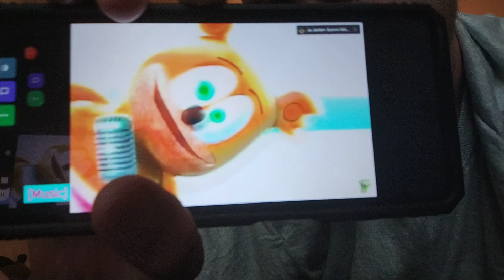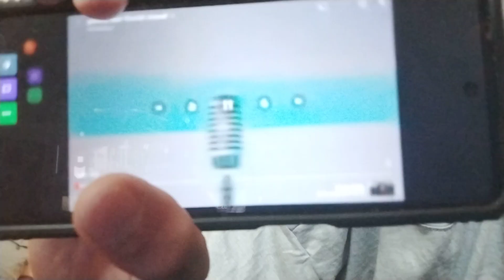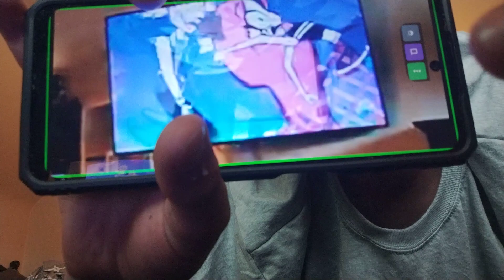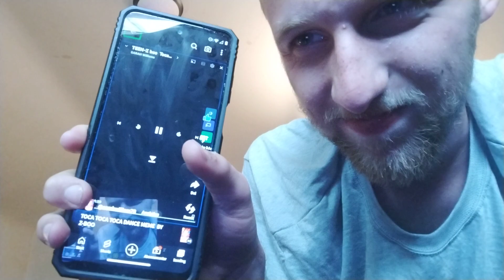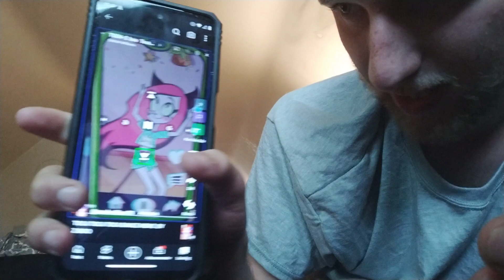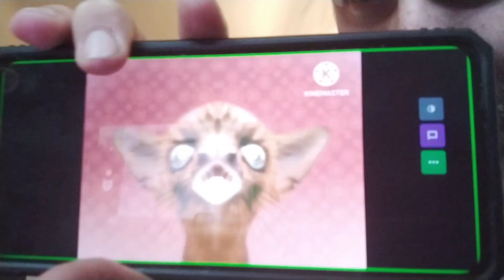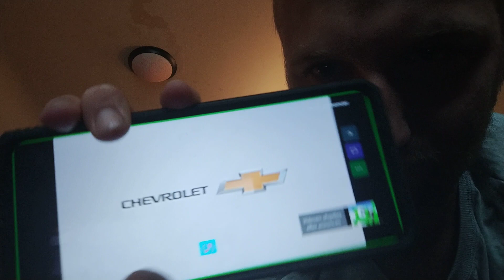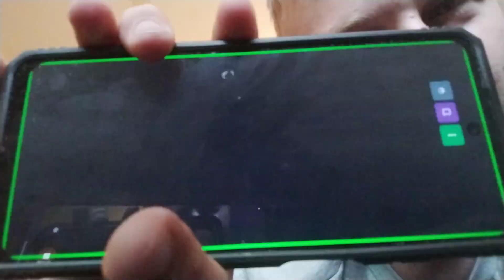July 15, 2023